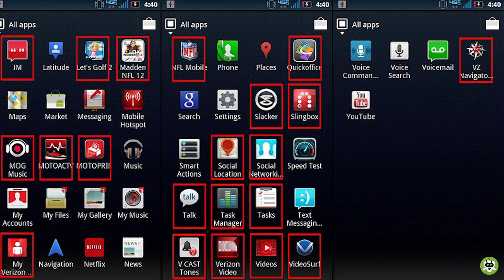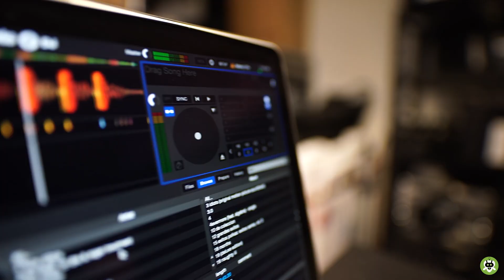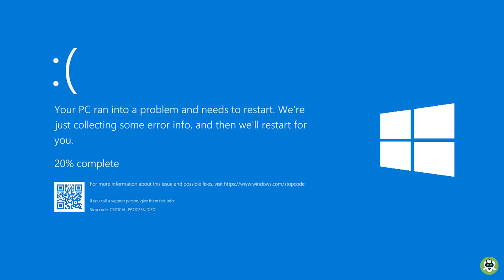Why Windows 10 Sucks? [Top 5 Reasons]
Over the years, Windows 10 has lost its charm and we have been hearing a lot of complaints around this topic. Many users have stated now that Windows 10 sucks.

In this video, we will address why Windows 10 sucks and what has caused this sudden downfall in the Windows lover. So, without any further due, let’s dive right into our top reasons stating why Windows 10 sucks.